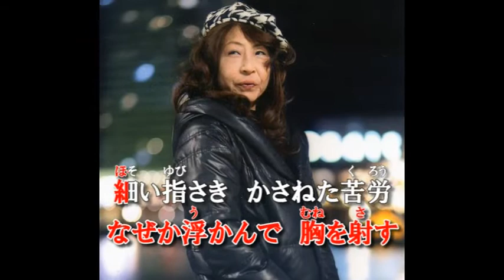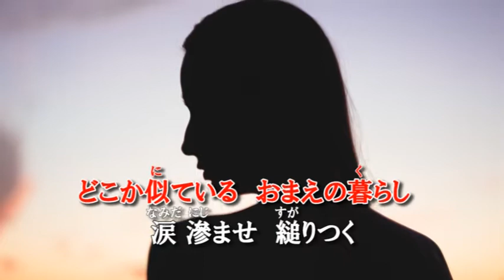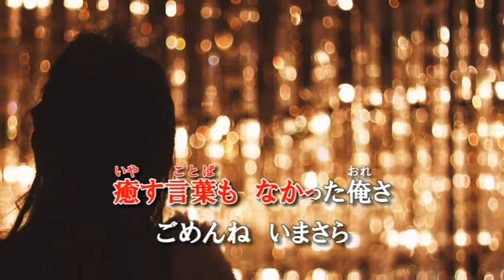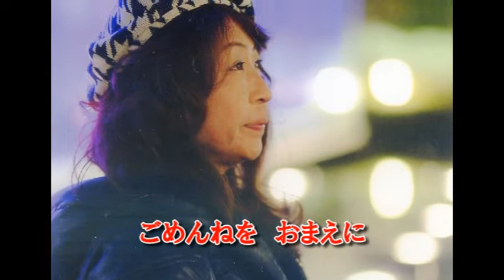『ごめんねをおまえに』歌 ＫМＢ光（ミツル）作詞・作曲 k/zenna（ケイ・ゼンナ）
『ごめんねをおまえに』は歌手・光（ミツル）のデビュー曲「夢抱く女」のＣ/Ｗとしてk/zennaが書き下ろした新曲です。ジョイサウンドmax・max2・f1配信。